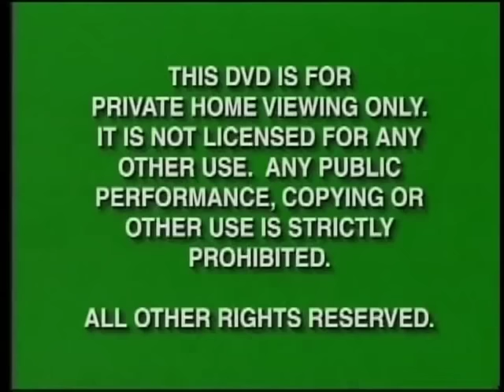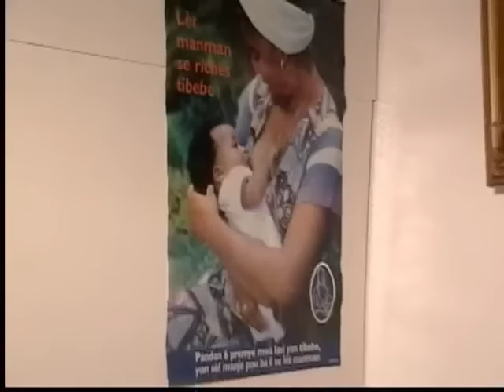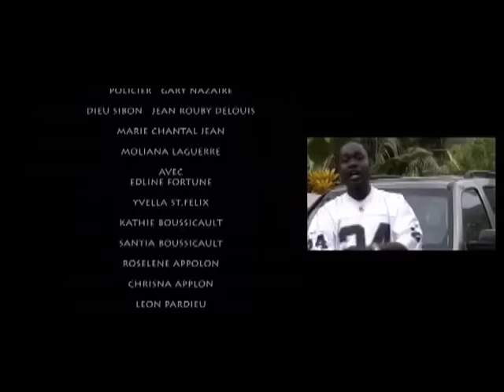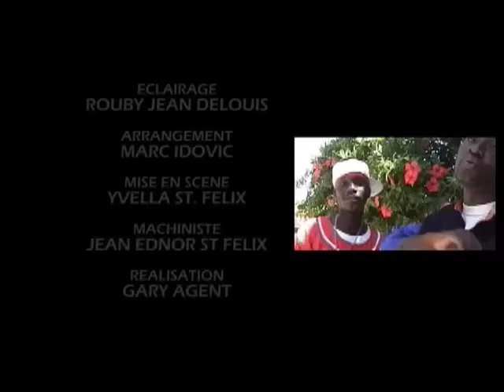Chagrin D'AMOUR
✅N’oubliez pas de⬇️
▶️ Liker
▶️Partager
L'histoire d'un jeune guitariste qui a été mis a la porte par son meilleur ami jaloux, sous prétexte qu'il faisait la cour à sa soupirante. Le guitariste épousa finalement le prétendue soupirante a perdue sa vie pour pour doner une vie à celle qui n'a jamais eu l'espoir de voir sa famille un jour.